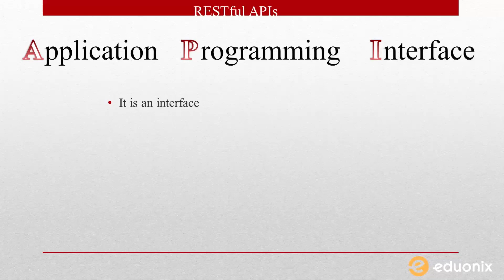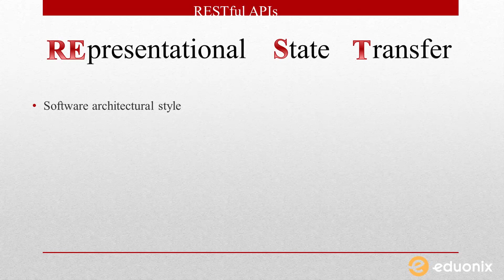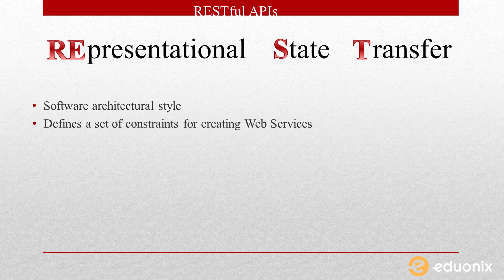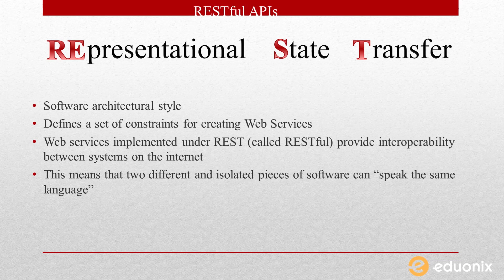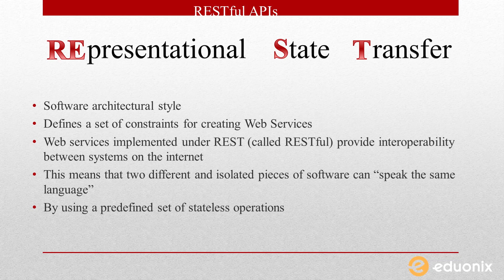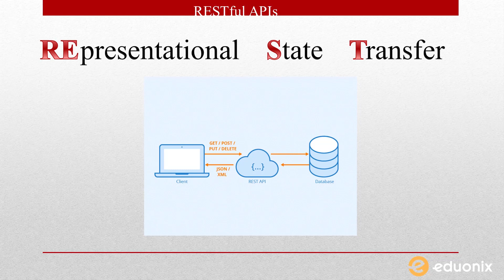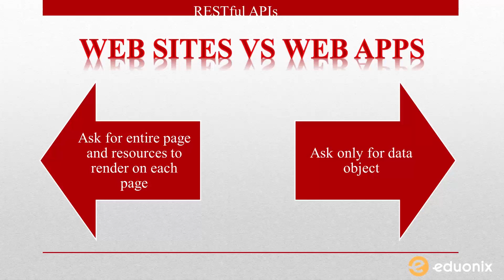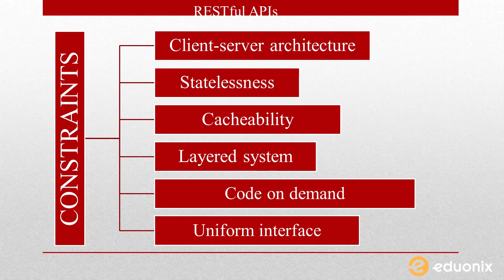Restful API | Rest API Tutorial | Free Online Courses | Infiniti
This Eduonix Infiniti's video is about what API is and the introduction  of RESTful API that will help you understand the concept of APIs and show you how to the implement it. This course is exclusively available with Infiniti subscription and now you can access complete Restful API course +20000 other courses absolutely free. Infiniti is giving 1 month subscription free .Click link to avail the free course for 1 month

This course covers all the necessary topics such as :-
1)REST API Basics & terminology
2)Getting started with REST API Testing
3)REST Assured setup for API Automation
4)Validating the REST API Respnses
5)Diving in Depth-Automating REST API's
6)Automation utilities for Parshing json/XML responses
7)Real world example -Automating Jira APIs
8)Real world examples- Twitter API Automation
9) Auth authentication setup for API Tests
10)REST API framework learning plan Must WATCH
and many more. So hurry up enroll to our online courses right now.